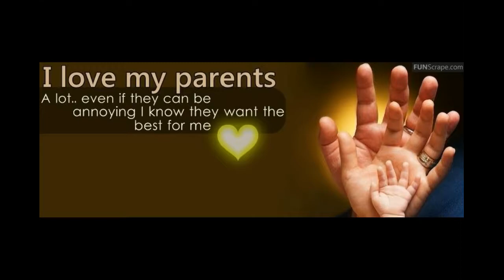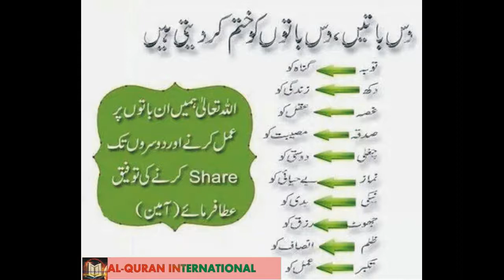jeay jeay sindhi Full HD 2022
رڪنيت حاصل ڪريو Hit Gold Bill Icon مھرباني ڪري
سپورٹ کر

Dil Te Raj Karan Mehnat Sa
Har Kam Karan Puri Chahat Sa

Naaz Aahe Sindhi Boliye Te

Sindhi Sindhi

Har Tar Zame Sindhi Saga
Har Farz Me Sindhi Jaaga
Kenkhe Gair Natha Hi Samjan
Jodan Ta Sik Ja Dhaga

Jith Jo Kam Kha Door Rehn Ta
Chankan Ta Gad Ji Taran Sa

Sindhi Sindhi
Sindhi Te Aan Aa
Sindhi Te Maan Aa
Sindhi Boli Galayn Me
Mukhe T Guman Aa
Guman Aa

Pyaroo Bhi Sindhi Aa
Nyaro Ta Sindhi Aa
Kamlesh Kapoor Bhi
Sindhi Aa
Sindhi Aa

Sab Sa Kan Hi Dil Jo Saudo
Ped Pokhan Sukh Jo Paudho

Sindhi!!

Sik Mein Sindhi Song Lyrics Meaning or Translation In English
Sik Mein O Sik Mein
(In The Longing To Meet You, O My Beloved)

Sika Mein Sikkia Khe Keena Sikaaye Bhalara
(I Am Already Suffering, Please Don’t Make Me Suffer More )

Dukha Me Dukhia Khe Keena Dukhaaye Dulara
(I Am Already Sad, Please Don’t Make Me Sadder)

Heeno Haal Muhinjo
(Come And Heal Me)

Sik Mein ….. Repeat

(Rap)
Dissi Dissi Tokhey Munjyun Tharandyun Hu Akhyun,
(There’s Happiness In My Eyes When I See You)

Yaadun Dil Maa Muhinjey Na Vanyi Saggyun,
(Our Memories Couldn’t Fade Away From My Mind)

Jiyan Mumein Aahin Tu, Tiyan Tomey Ayan Ma,
(You Are In Me Like I Am In You (You Are A Part Of Me)

Na Ko Munkha Juda Tu Na Ko Tokhan Juda Ma
(Neither I Am Away From You Nor Are You Away From Me)

Gaalh Aa Kehdi He Waqt Cho Badlyo Aa,
(What Is Going On? Why Have The Times Changed?)

Tuinjey Muinjey Vicha Me Judaai Jo Kam Cho Aa,
(Why Is There Separation Between You And Me)
Pause

Na Hosh Aa, Na Rosh Aa, Na Tuinjo Koi Dosh Aa,
(I Am Not In My Senses, But It’s Not Your Fault)

Shayad Hee Bhi Mohabbata Jo He Hik Josh Aa,
(May Be This Is Also One Form Of Love)

Mumein Ditho Aahey Tokhey Tomey Ditho Aahey Mukhey,
(I Have Seen Me In You And You In Me)

Hinna Ishqa Jey Agyaan Muinji Haar Aa,
(I Am At A Loss In Front Of Your Love)

Hinna Ishqa Ji Charcha Hazaar Aa,
(There Is A Lot Of Talks About Our Love)

Hinna Ishqa Saan Dil Muinji Thar Aa,
(This Love Heals My Heart)

Hinna Ishqa Me Zindagi Bhi Par Aa,
(This Love Is My Ultimate Destiny)

Hinna Dil, Dil…. Dil Dil
(This Heart Heart… Heart Heart)

Hinna Dil Thori Charia Me Tuhinjo Khayaal Aa,
(This Stupid Heart Only Thinks About You)

Awaaz Budhan Ji Zid Bhi Tamaam Aa,
(It Wants To Listen To Your Voice So Badly)

Na Ko Mukhaan Juda Tun Na Ko Tokhaan Juda Maa,
(Neither You Are Away From Me, Nor I Am Away From You)

Tuinjey Laaye Aa Pyaar Daadho Aahey Beshumar,

Kiyan Ishqa Khe Chunyo Asaan Pyaar Khe Chunyo,
(How We Chose Love!)

Haane Magar Skip 2 Beats Intzar Aa!!
(But Now, I Am Only Waiting…)

Dil Ji Aa Dil Me Kehenkhe Budhayan
(What Is In My Heart Only Remains With Me, I Can’t Share This With Anyone)

Dil Thori -3 Chari
(This Heart Is Crazy)

Khushi Bhi Dil Me, Gham Bhi Dil Me
(Happiness & Sadness Both Are In My Heart)

Chot Bhi Dil Me, Dua Bhi Dil Me
(There Is Hurt, And There Are Prayers, In The Heart)

Shukur Bhi Dil Me,Fikur Bhi Dil Me
(There Is Thankfulness, Yet There Is Fear )

Tuhinjo He Bas Naalo Dil Me
(There Is Nothing Else But Your Name In My Heart)

Chaah Bhi Dil Me, Raah Bhi Dil Me
(There Is Hunger For You, But There Is Also Relief In My Heart)

Samjha Bhi Dil Me,Ramjha Bhi Dil Me
(There Is Understanding, But There Is Confusion Also)

Jeet Bhi Dil Me, Haar Bhi Dil Me
(You Win And You Loose With This Heart)

Toh Laaye Sikka Pyaar Aa Dil Me
(There Is Nothing But Love For You)

Tu Aan Tu (It’s You, You & Only You In My Heart)

Pehenjey Akhyun Me Tokhey Weharyan
(I Keep You On My Eyes)

Tokhan Siwaye Kehde Na Niharyan
(I Don’t See Anyone Else Other Than You)

Sikka Tuhinji Sai Lokaan Likayan
(I Hide This Longing For You From People)

Aen Dil Me Ma Gayan
(And I Sing In My Heart)

Sik Mein.